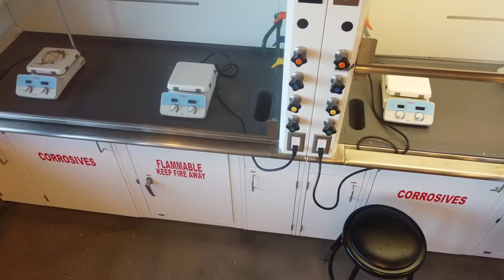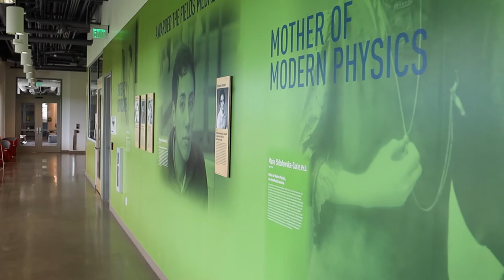Welcome to General Chemistry | Chemistry with Dr. G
Want more resources about General Chemistry.

Audio from Artlist
You Know You Want It by Orkas
Against all odds by Kutiman
Adrenaline by Balloon Planet